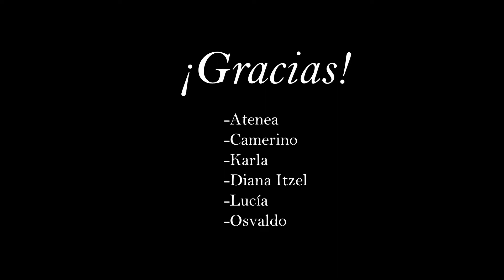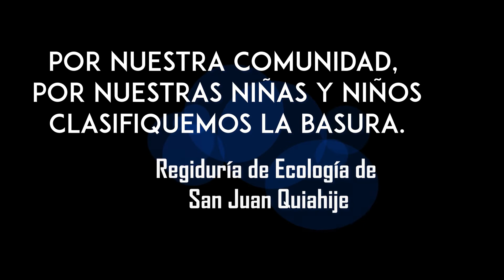Metales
Ésta es una serie de videos que se hizo con niñas y niños de la comunidad de San Juan Quiahije, con la
intención de convocar y motivar a más personas a responsabilizarse desde sus casas sobre los residuos
que generan.
Está en nuestra lengua madre que es el Chatino.
Agradecemos la difusión que puedan darle pero también deseamos que a ustedes les motive a hacer una
gestión adecuada de sus residuos y lo más importante que ojalá les motive a no generar tanta basura,
porque buscar qué hacer con ella es todo un reto.